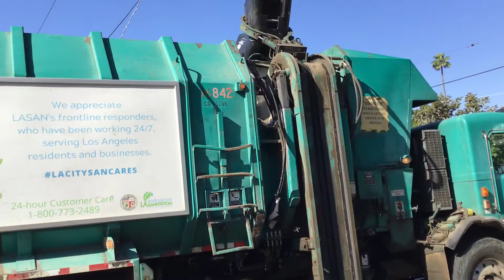Two LA Diesels and One CNG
Here is some more footage of some West Valley Trucks.

0:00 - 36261: Here is a 2016 Peterbilt 320 on Greenwaste. This truck was good for a new truck but okay in genral compared to every truck out there. Marco was colleting green waste and this truck tends to slam these lids open. I thought this truck was okay but the other two trucks I filmed were defintly better.

5:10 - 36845: Here is a amrep octo Diesel on recycle. He seemed really iffy and like he was trying to lose me. I could tell that he was iffy and had a problem with me following him so I decided to go film Johnathan on trash when I saw Johnathan and I have to say I made a good choice

7:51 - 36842: This truck was AWESOME it was amazing because it had a crazy zip. Johnathan was super super nice. I followed him for a little bit because he was almost done.